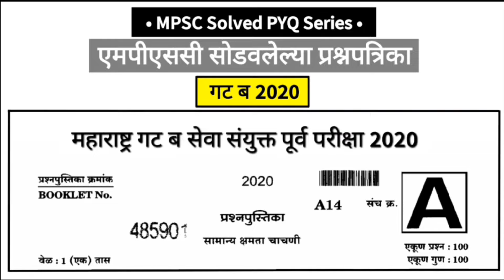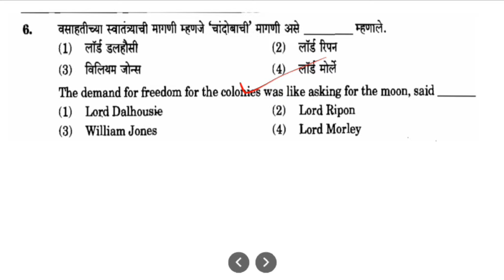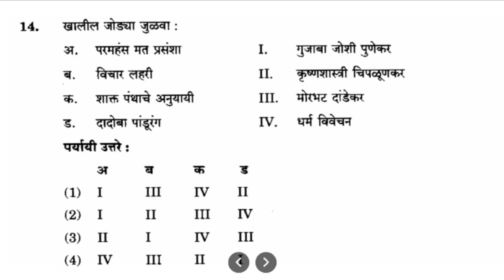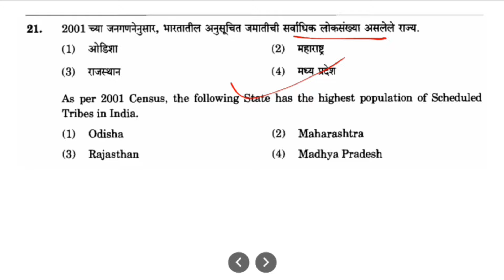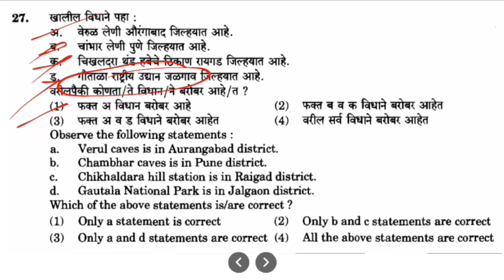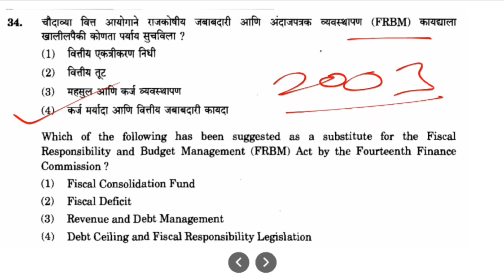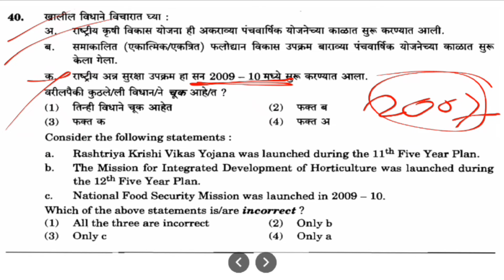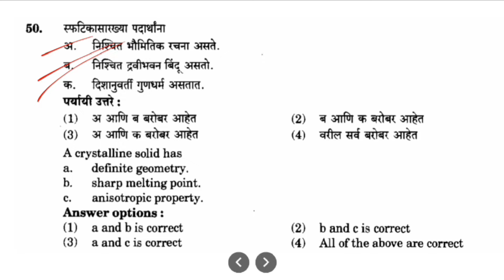MPSC PYQ Analysis| Combine 2020 Question Paper | गट ब कंबाईन 2020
MPSC PYQ SERIES : गट ब  संयुक्त पूर्व परीक्षा 2020
combine 2020
MPSC solved PYQ | Combine 2020 : Group B combine exam
Question Paper Part 1
MPSC Solved Question PAPER
इतर PYQ प्रश्नपत्रिका व्हिडिओ :

Mpsc राज्यसेवा & गट ब व क संयुक्त पूर्व परीक्षा 2024 साठी एमपीएससी कडून या आधी घेण्यात आलेले पेपर आपल्याला या व्हिडिओ मध्ये स्पष्टीकरणासह पाहायला मिळतील.

MPSC साठी तयारी करणाऱ्या सर्व विद्यार्थ्यांसाठी सर्व पदांसाठी PYQ सिरीज आणि अभ्यास करण्याची strategy आम्ही आपल्यासाठी घेउन आलो आहोत.
या सिरीज च्या माध्यमातून आम्ही MPSC ने याआधी घेतलेल्या परीक्षांच्या प्रश्नपत्रिका  आपण संपूर्ण विश्लेषणासह पूर्ण करून घेणार आहोत. ज्यामध्ये राज्यसेवा, गट ब, गट क च्या प्रश्नपत्रिका आपल्याला सोडवून दिल्या जातील.

एमपीएससी एका विशिष्ट प्रकारे प्रश्न विचारते त्याच प्रकारे अभ्यास कसा करायचा आणि स्वतः ला कसे update करायचे याबद्दल strategy आपल्याला आमच्याकडुन वेळोवेळी दिल्या जातील.
 त्यासाठी प्रत्येक व्हिडिओ पूर्ण पाहा.